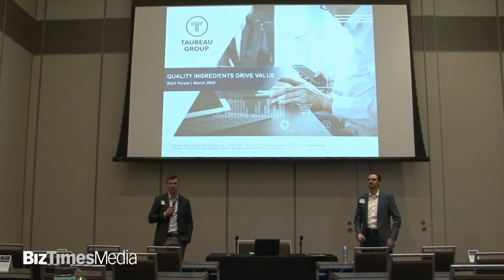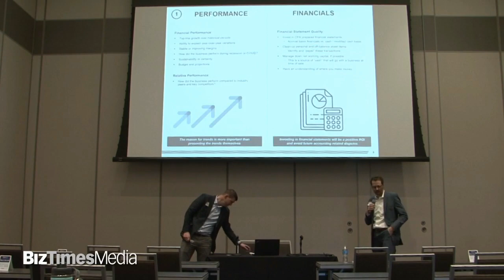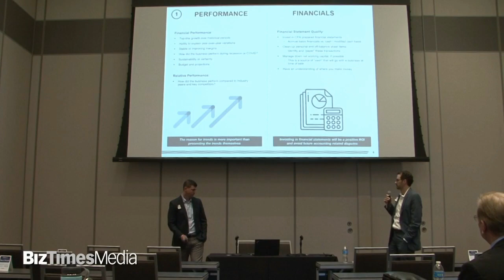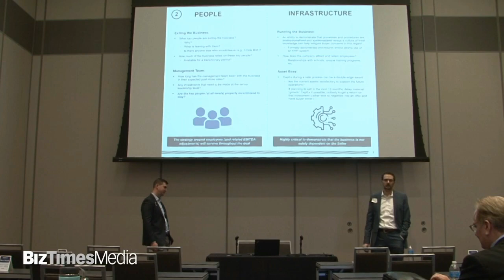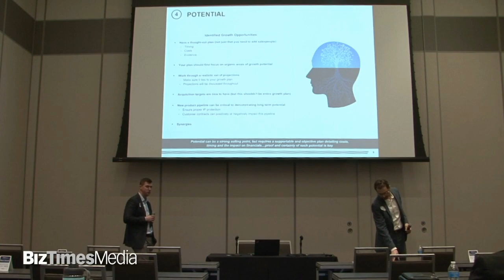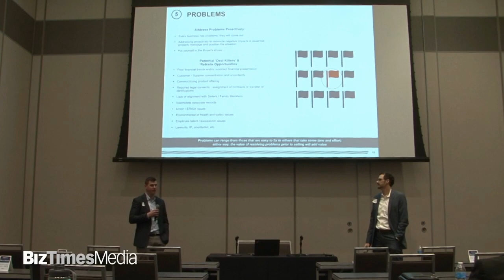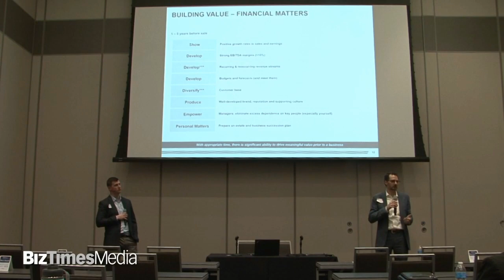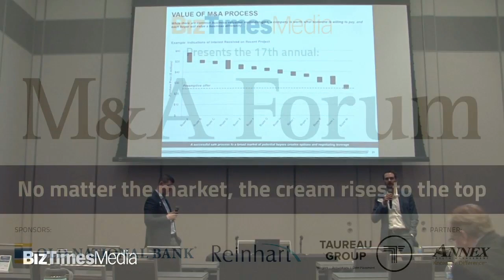M&A Forum 2024 Breakout Session | Quality Ingredients Drive Value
M&A Forum
Presented by BizTimes Media
Tuesday, March 19, 2024 | Brookfield Conference Center

From the tangibles to the intangibles, understand which drivers have the greatest impact on the purchase price to maximize your company’s value. You’ll gain insight into the characteristics and financial metrics that drive results before you start the sale process.

Presenters:

Tyler Carlson, Director & Shareholder, Taureau Group LLC
Mike Schroeder, Managing Director & Shareholder, Taureau Group LLC